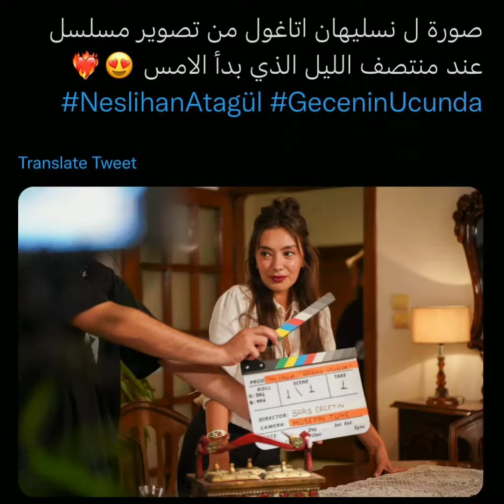Gecenin Ucunda dizisinden ilk set görüntüleri geldi Neslihan Atagül ve Kadir Doğulu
Neslihan Atagül ve Kadir Doğulu